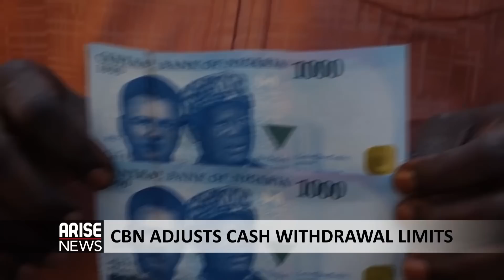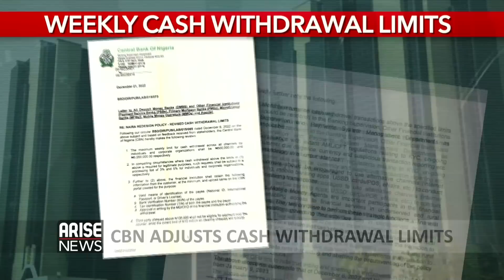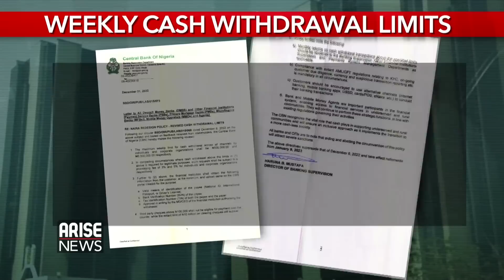CBN Adjust Cash Withdrawal Limits - Prof. Ken Ife | Frank Tietie